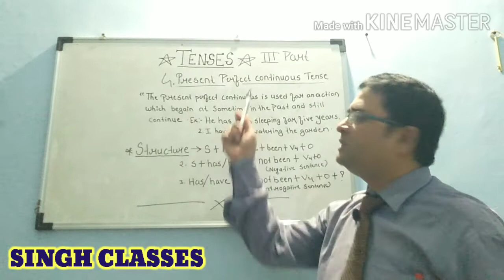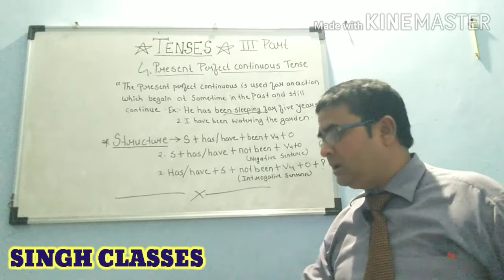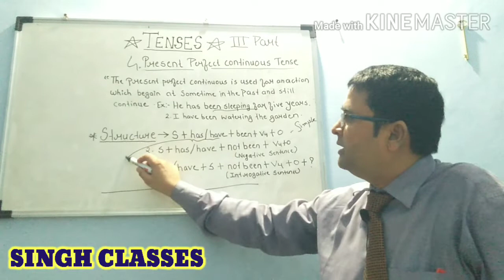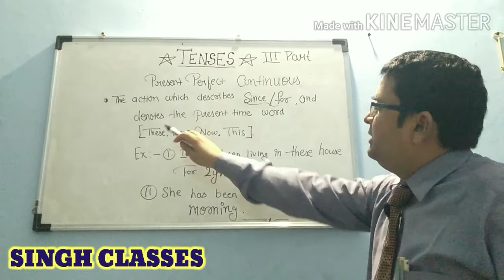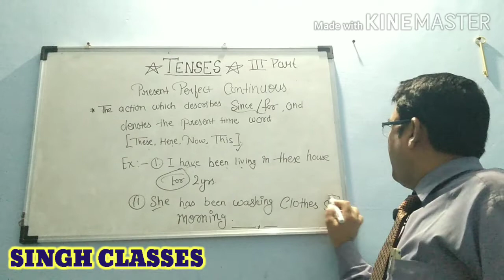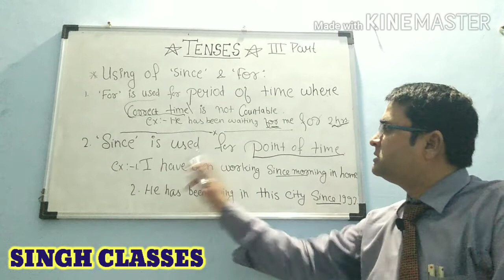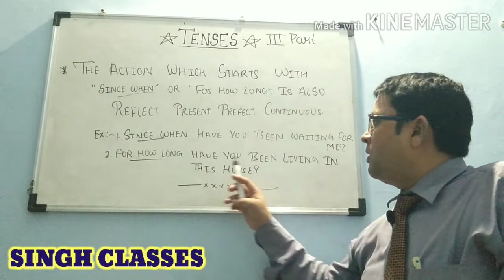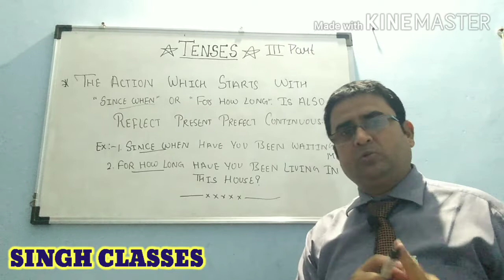TENSES IS EASY, LEARN ENGLISH IN A SIMPLE WAY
Tense is easy, learn English in a simple way
part 3
Singh coaching classes

Dear friends this is my third video on TIME AND TENSES this video contains present perfect continuous tense .
Now we learn in my next video for past tense.
Friends here I am sharing link of link my both video for your reference.

PL. Through the above link
part 3
A step towards English grammar.
Singh coaching classes
PL. Fell free to call
Thanks